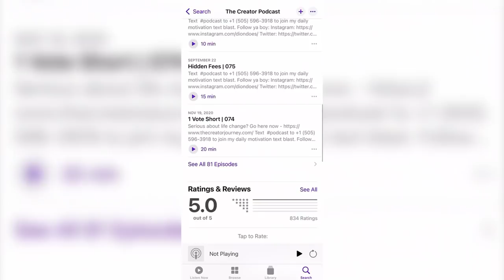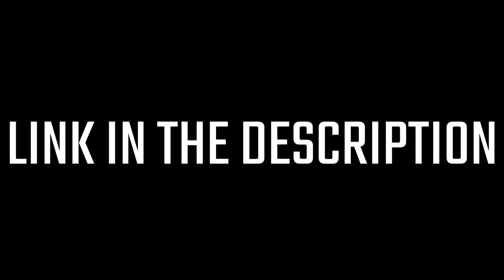Dion Made An IMPOSSIBLE Play Trying To Save The Squad!